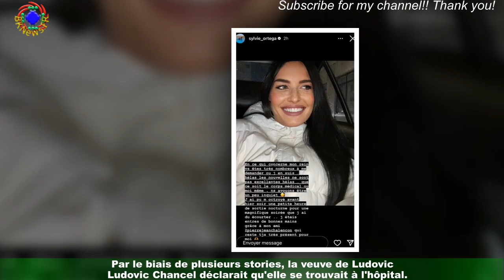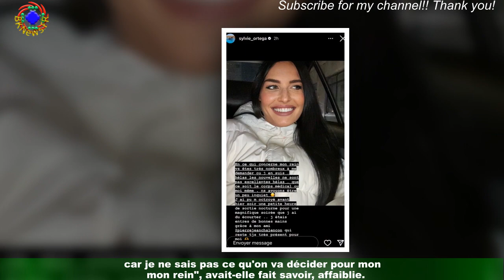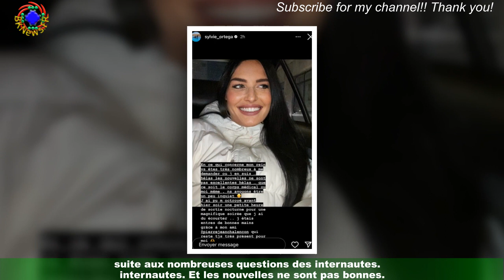« Les nouvelles ne sont pas excellentes » : Sylvie se confie après sa récente hospitalisation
Le mardi 29 novembre dernier, Sylvie Ortega prenait la parole sur les réseaux sociaux après plusieurs jours d'absence.Par le biais de plusieurs stories, la veuve de Ludovic Chancel déclarait qu'elle se trouvait à l'hôpital."Désolée de ne pas répondre au téléphone. . . On ne peut pas dire que je suis au top de ma forme",